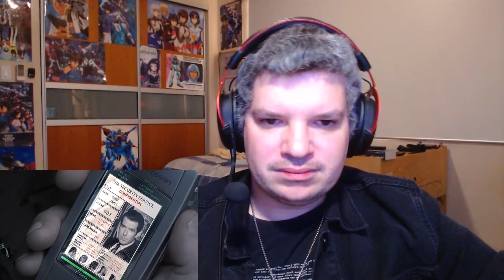Death Battle! James Bond Vs John Wick Reaction Video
Movie spy hitman, old and new, see who is the best.